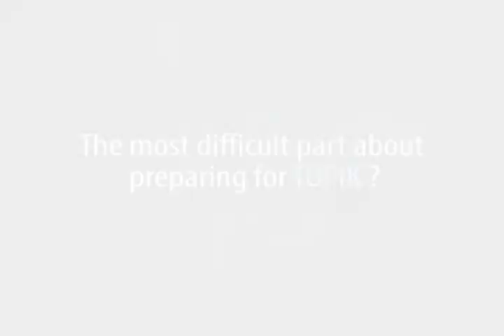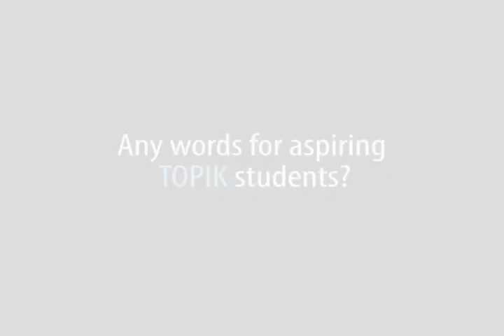TOPIK in INDIA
TOPIK